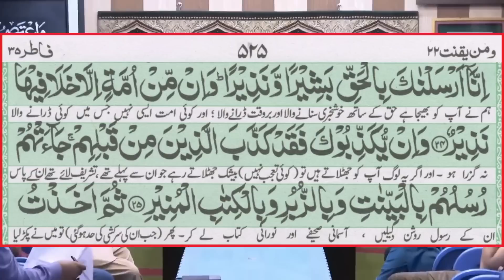😍 Europe & America Main Nabi Nahi Aye ??? Engineer Muhammad Ali Mirza